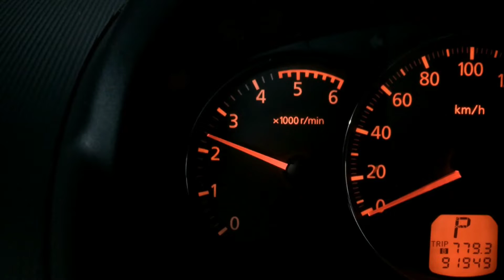2013 Mitsubishi Montero turboback exhaust system